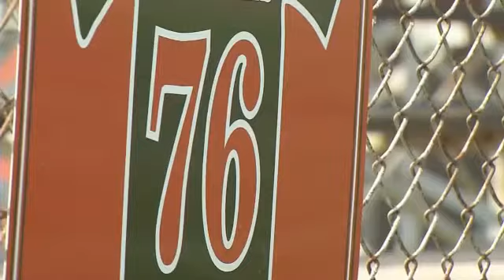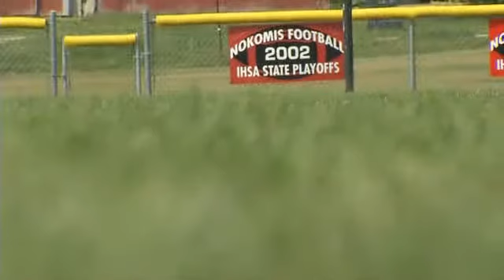Nokomis High Football Player Honored With Award in Memory of Late Player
By: Michelle London, Reporter

Starting Wide Receiver and Running Back, Drew Watson just learned he's the recipient for the Matt Cole award this season.

"I know Matt was a really strong good guy," Watson said.

Nokomis Athletic Director Paul Watson says he couldn't be more proud to honor his own son with the award.

"It was five-six-days a week he was in there working out, speed training and getting ready for this year," Watson said.

Matt Cole played football at Nokomis High until he graduated.

"Hard nose, very good work ethic, very strong and he would just run through a wall," Paul Watson said.

Then in 2008, during his senior year at SIU - Edwardsville, tragedy ended his life.

"He was on his way to work over across from the Mississippi river going into St. Louis and a drunk driver crossed the road and hit him head on."

Nokomis Athletic staff joined together, creating an award to keep Cole's memory alive.

"It goes to the kid, freshman through senior that works the hardest in the off season to better themselves